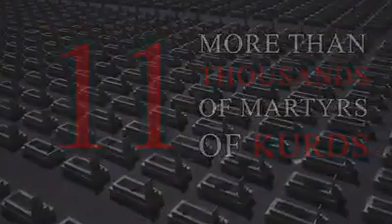All the world owes the Kurds.